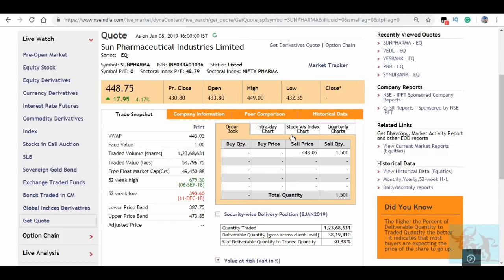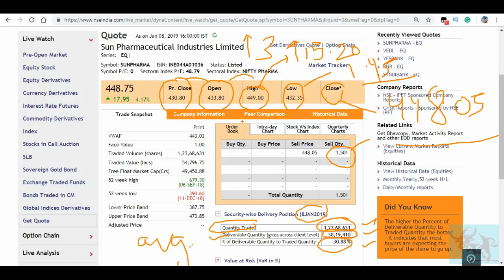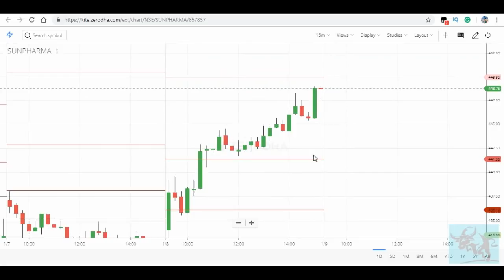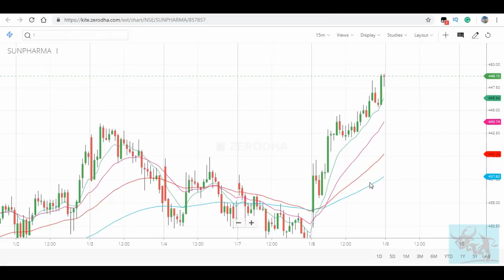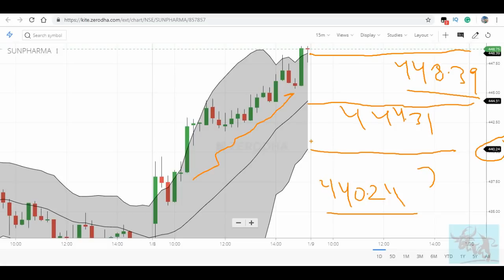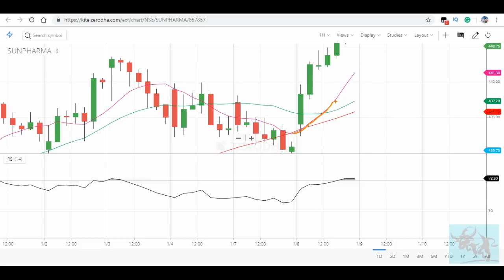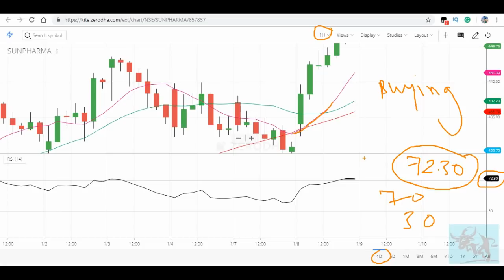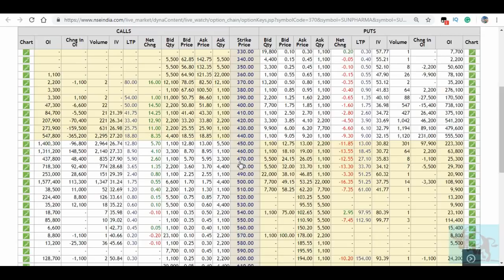SUN PHARMA ने आज चौका दिया पुरे MARKET को अपनी जबरदस्त तेज़ी से अब कल कहाँ तक जायेगा देखलो!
In this video, I analyzed the sun pharma on the bases of technical plus option chain.